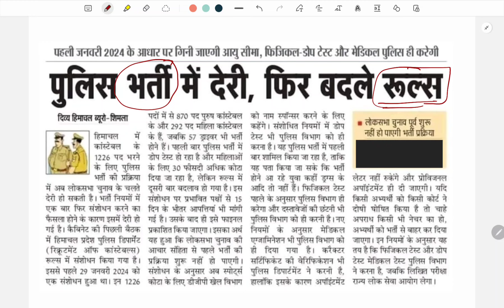HP Police Constable Bharti Update 2024 !! कब आएगी भर्ती !!